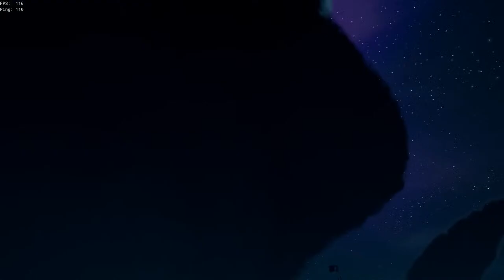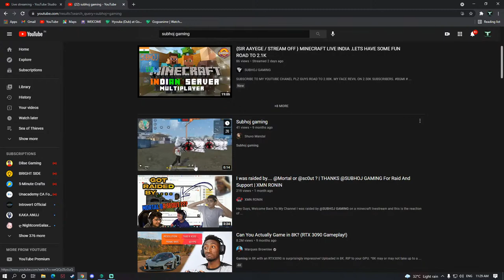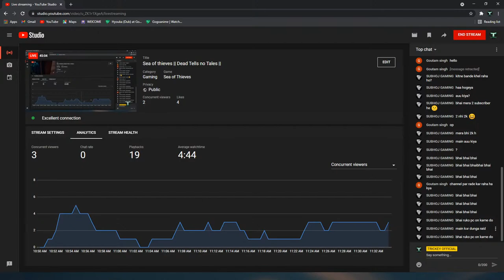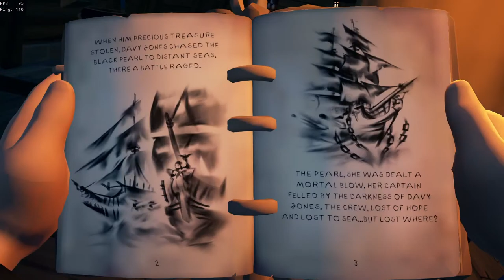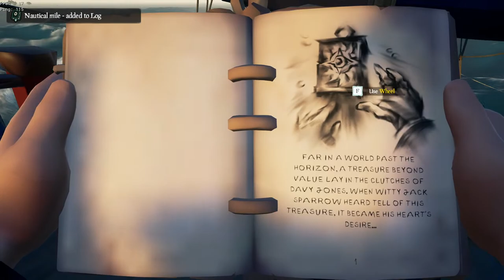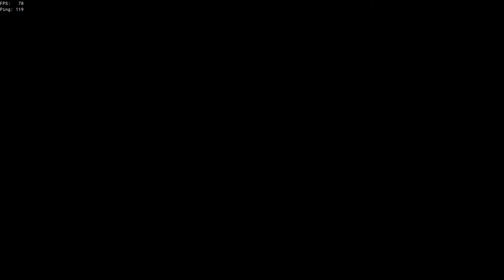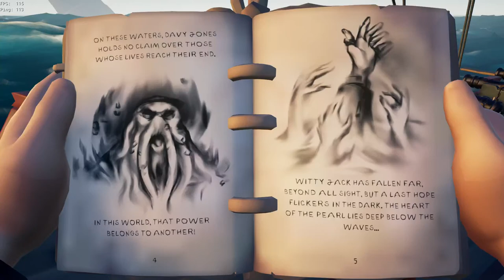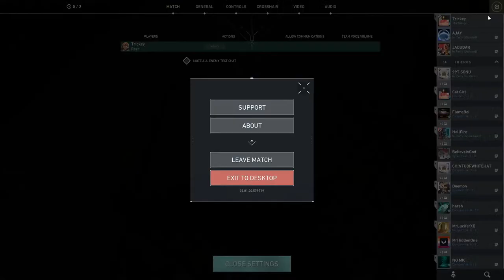Sea of thieves || Dead Tells no Tales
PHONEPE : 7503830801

    ♦No Trash Talking About other YouTubers Or Streamers.
    ♦No discussion on Politics.
    ♦Respect Moderators.

       PC Specifications
    ♦ PROCESSOR            : RYZEN 5 4650G, 6 CORES 12 THREADS
    ♦ GRAPHICS CARD    : 6 GB  NVIDIA  GEFORCE GTX 1660 SUPER
    ♦ STORAGE                 : 1TB HDD , 240 GB SSD